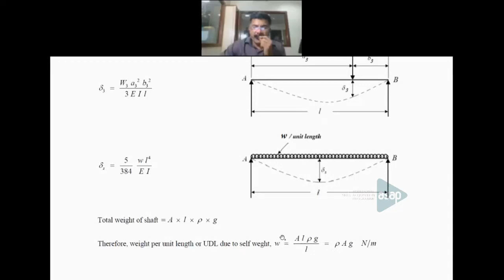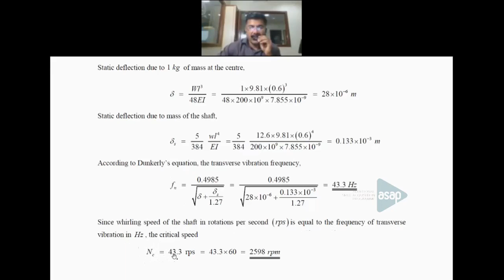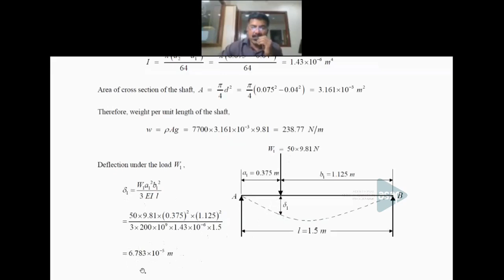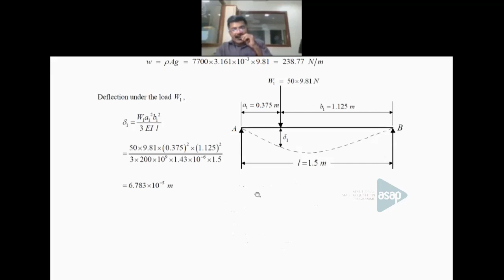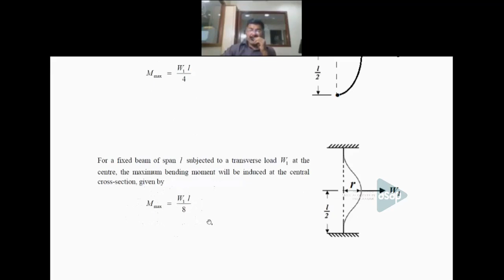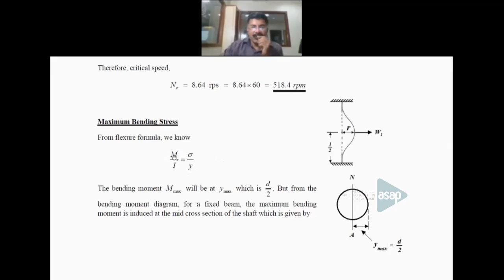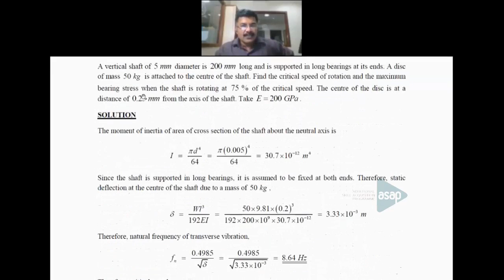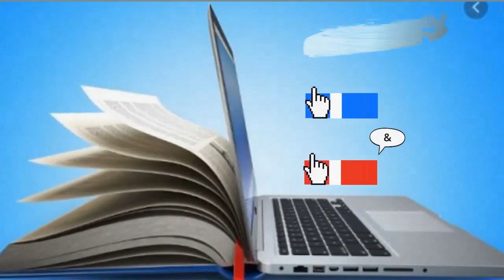ASAP Engineering Session 99 | 𝐌𝐄 | 𝐒𝟔 | 𝐌𝐞𝐜𝐡𝐚𝐧𝐢𝐜𝐚𝐥 𝐕𝐢𝐛𝐫𝐚𝐭𝐢𝐨𝐧𝐬 & 𝐌𝐞𝐚𝐬𝐮𝐫𝐢𝐧𝐠 𝐈𝐧𝐬𝐭𝐫𝐮𝐦𝐞𝐧𝐭𝐬 𝐛𝐲 𝐌𝐫 𝐃𝐢𝐥𝐞𝐞𝐩 𝐆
𝐁𝐫𝐚𝐧𝐜𝐡: 𝐌𝐞𝐜𝐡𝐚𝐧𝐢𝐜𝐚𝐥 𝐄𝐧𝐠𝐢𝐧𝐞𝐞𝐫𝐢𝐧𝐠

𝐒𝐞𝐦𝐞𝐬𝐭𝐞𝐫: 𝟔

𝐒𝐮𝐛𝐣𝐞𝐜𝐭: 𝐃𝐲𝐧𝐚𝐦𝐢𝐜𝐬 𝐨𝐟 𝐌𝐚𝐜𝐡𝐢𝐧𝐞𝐫𝐲

𝐌𝐨𝐝𝐮𝐥𝐞: 𝟔

𝐓𝐨𝐩𝐢𝐜: 𝐌𝐞𝐜𝐡𝐚𝐧𝐢𝐜𝐚𝐥 𝐕𝐢𝐛𝐫𝐚𝐭𝐢𝐨𝐧𝐬 & 𝐕𝐢𝐛𝐫𝐚𝐭𝐢𝐨𝐧 𝐌𝐞𝐚𝐬𝐮𝐫𝐢𝐧𝐠 𝐈𝐧𝐬𝐭𝐫𝐮𝐦𝐞𝐧𝐭𝐬

𝐒𝐞𝐬𝐬𝐢𝐨𝐧 𝐛𝐲: 𝐌𝐫 𝐃𝐢𝐥𝐞𝐞𝐩 𝐆, 𝐀𝐬𝐬𝐢𝐬𝐭𝐚𝐧𝐭 𝐏𝐫𝐨𝐟𝐞𝐬𝐬𝐨𝐫, 𝐃𝐞𝐩𝐭 𝐨𝐟 𝐌𝐞𝐜𝐡𝐚𝐧𝐢𝐜𝐚𝐥 𝐄𝐧𝐠𝐢𝐧𝐞𝐞𝐫𝐢𝐧𝐠, 𝐅𝐞𝐝𝐞𝐫𝐚𝐥 𝐈𝐧𝐬𝐭𝐢𝐭𝐮𝐭𝐞 𝐨𝐟 𝐒𝐜𝐢𝐞𝐧𝐜𝐞 & 𝐓𝐞𝐜𝐡𝐧𝐨𝐥𝐨𝐠𝐲, 𝐀𝐧𝐠𝐚𝐦𝐚𝐥𝐲